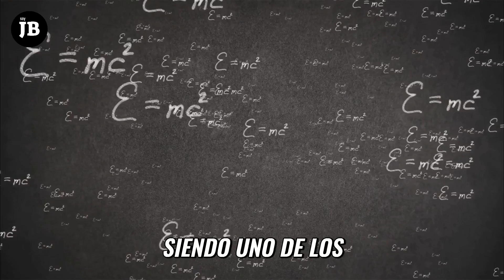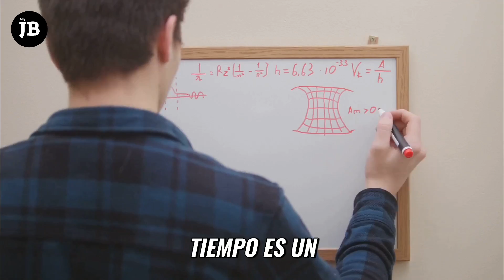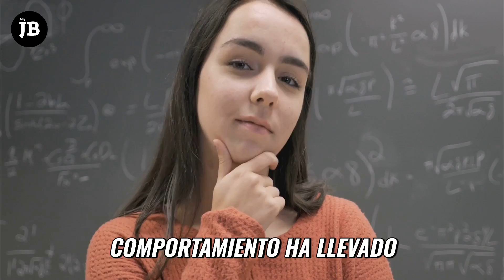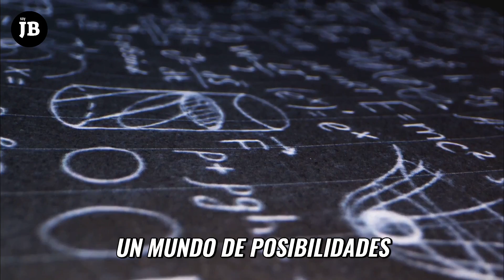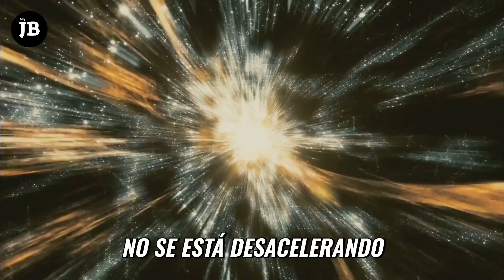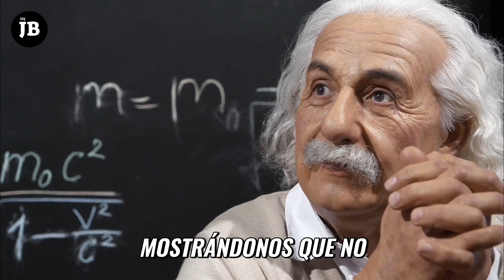👉 ¿Qué es el TIEMPO? - ¿Cuando empezó?⏳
Explora la fascinante naturaleza del tiempo: su origen en el Big Bang, conceptos de dilatación y la posibilidad del viaje temporal. Acompáñanos en un viaje de descubrimiento a través del universo y comprendamos nuestro lugar en él.

Etiquetas para SEO en YouTube